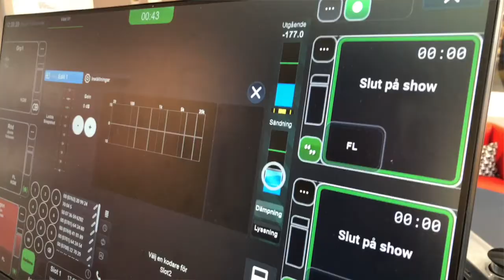Kim Kärnfalk - trailer